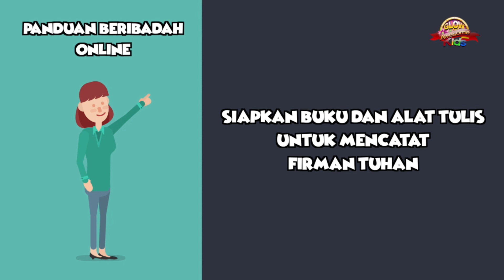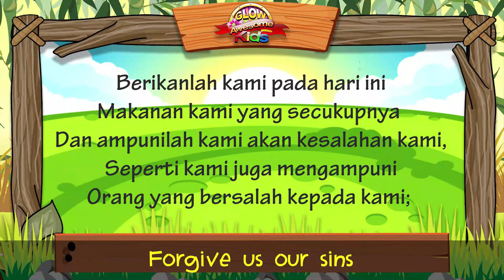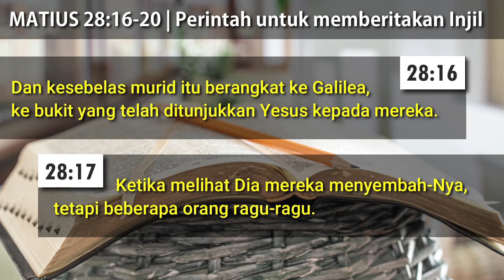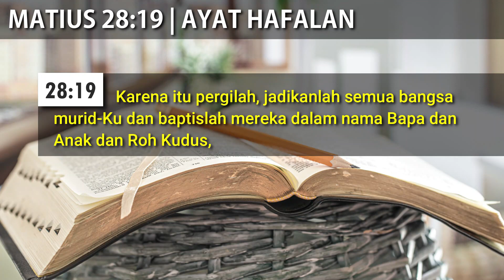Ibadah Anak GBI Glow FC, Awesome Kids Kelas Kecil & Besar, "Menceritakan kebaikan Tuhan" 11 Apr 2021